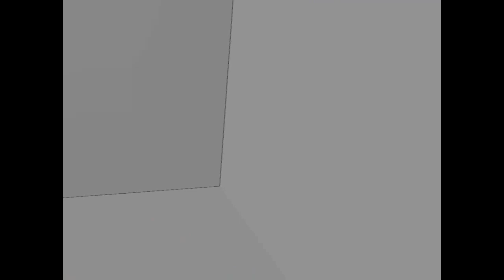VR Shorties: Skreleton's Hotdog Kitchen, Totally Realistic Sledding, Black Hole Friday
VR Shorties Vol.1: Skreleton's Hotdog Kitchen, Totally Realistic Sledding, Black Hole Friday

Today we're checking out some free fun little indie VR games from itch.io.

08:00 Black Hole Friday simulates Black Friday in an alien mall, and has TERRIBLE running controls.

04:20 (nice) Totally Realistic Sledding has Totally Realistic Sledding (and okay controls)

00:16 Skreleton's Hotdog Kitchen .uuhhh... um.

Skreleton's Hotdog Kitchen is a... it's a... uhhhh.

Skreleton's Hotd- ...look, just go watch the video, ok?

Music: 'I Cleaned out a Room (In my Trailer for You)' by [southern vampire] Unknown Hinson